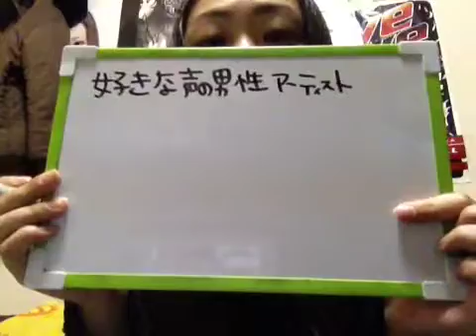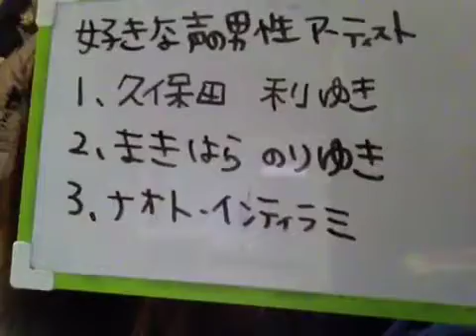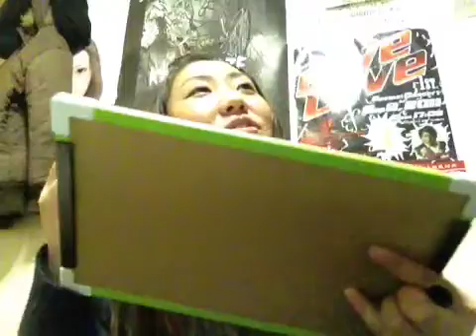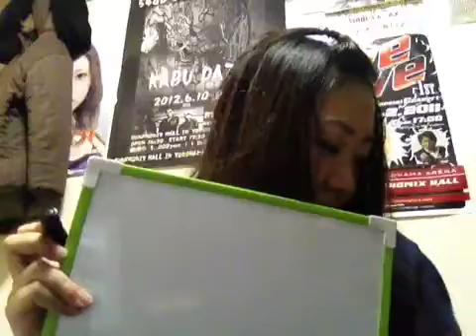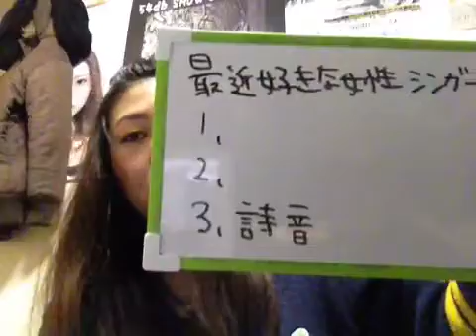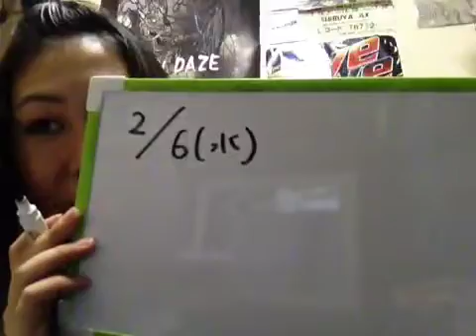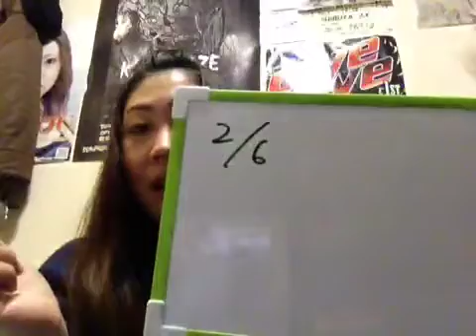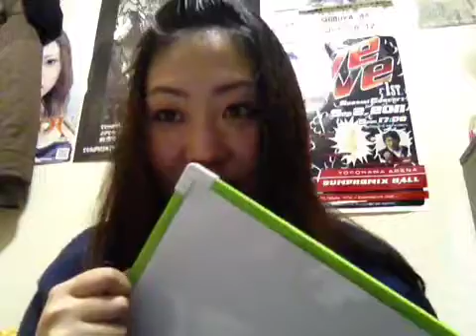NaNaちゃんねる♪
スタジオのPCが機嫌を損ねたΣ（・□・；）!！
予定の時間になっても直らず(･･;)
なので今日は急遽iPadで生放送ー！！
ある意味スペシャル番組（笑）
with the Ustream Mobile App